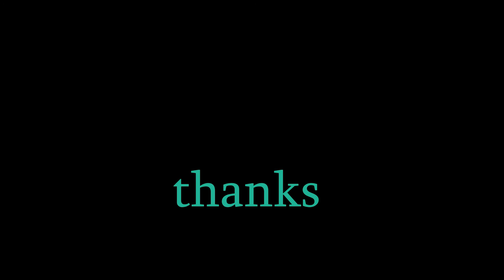The Fellow Within the Man Within the Guy - Let's Play Pillars of Eternity (PotD) #19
We find him.

We're heading into the world of Obsidian's Pillars of Eternity and there's gonna be a fierce reckoning and a load of reading! This is my first ever playthrough and I'm doing it on Path of the Damned difficulty with a gun-toting rogue character.

Music featured in the opening and closing sequences are Trumpet Concerto In E Flat Major, Hob.VIIe:1 (Franz Haydn) and Waltzes, Op. 70 (Frederic Chopin) respectively.